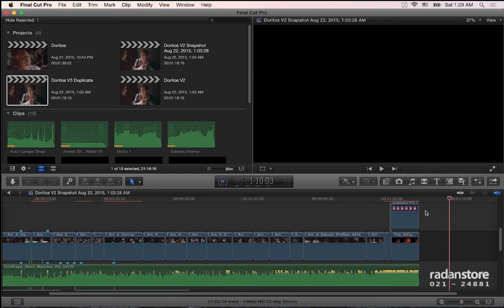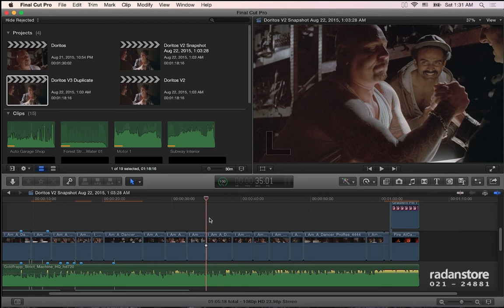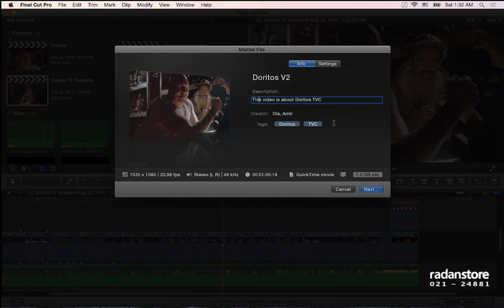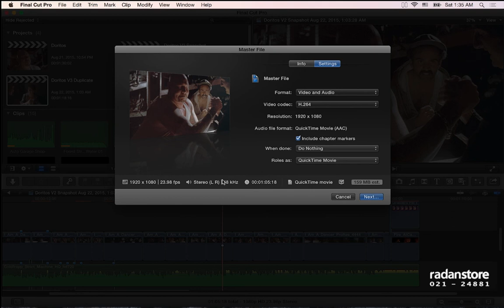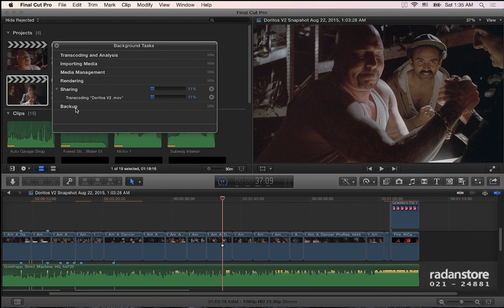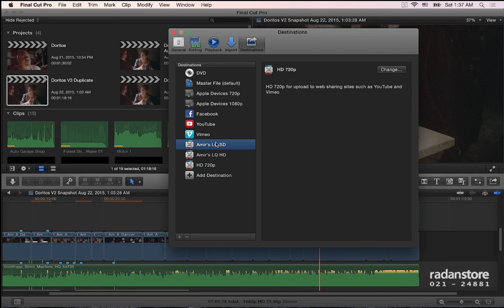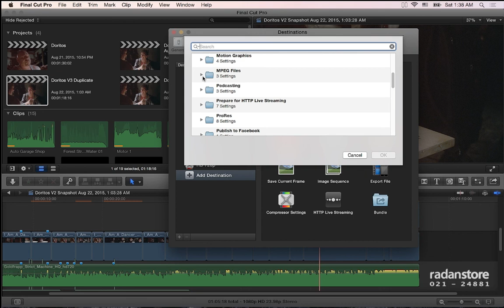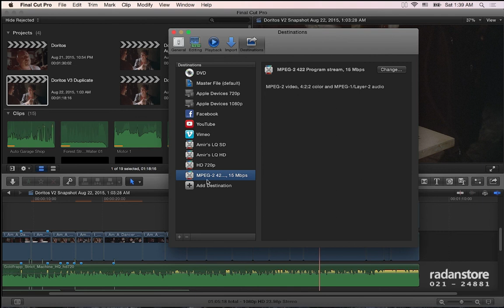62. FCPX - Export and Share - Persian